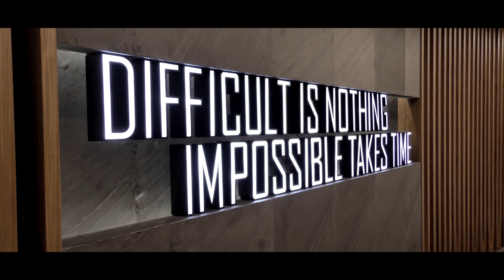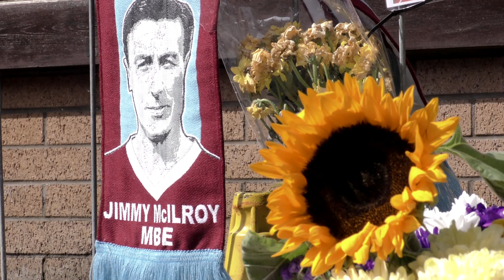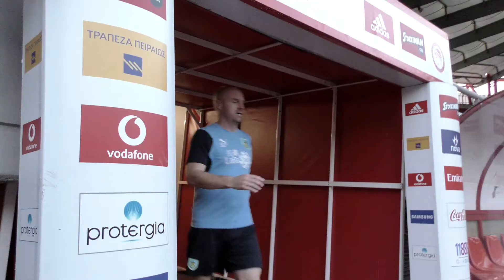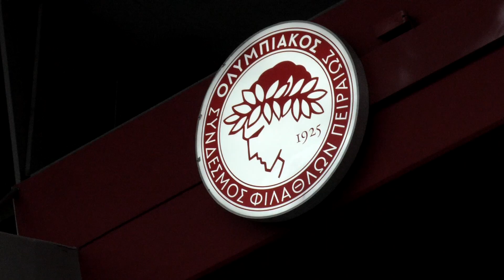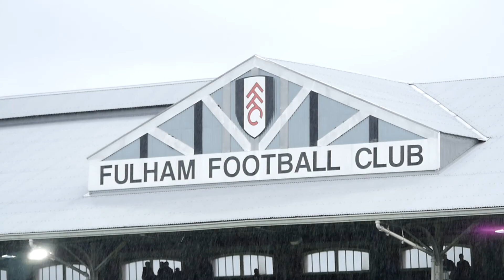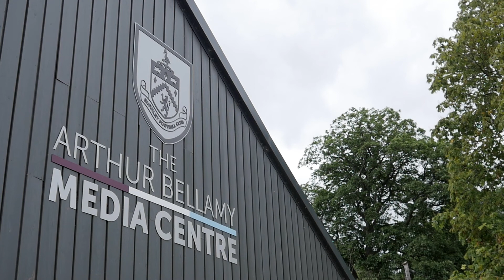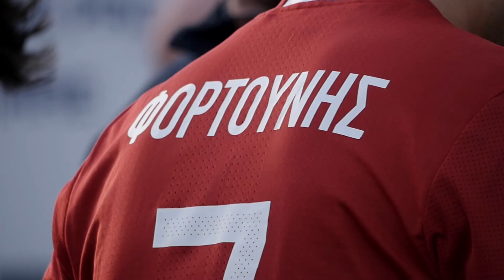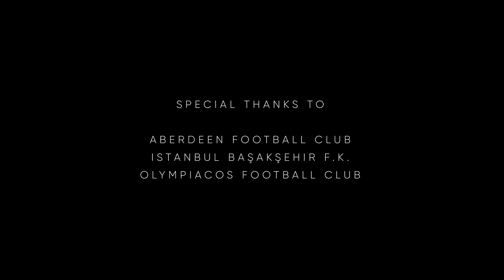51 YEARS | Episode 3 - Athens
Burnley juggle Premier League duties along with a clash against Greek giants Olympiacos. Can the Clarets get past Greece's most decorated team to make it to the Europa League group stage?